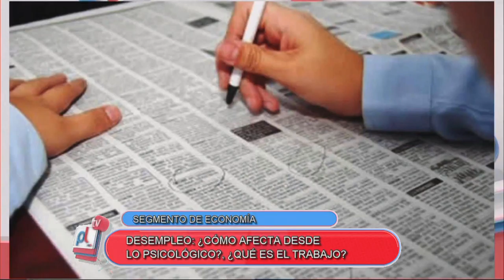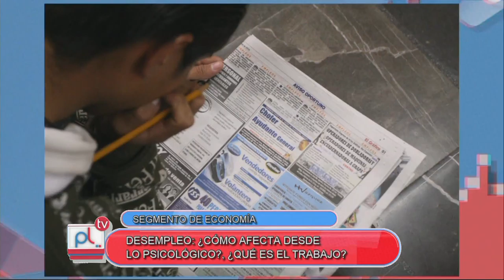PANTALLA LIBRE - DESEMPLEO - GUSTAVO RODRIGUEZ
SEGMENTO DE ECONOMÍA

Facebook.com/uniriotv
Twitter.com/uniriotv